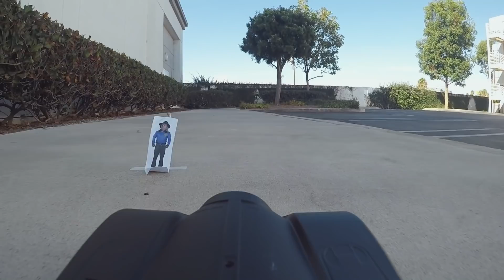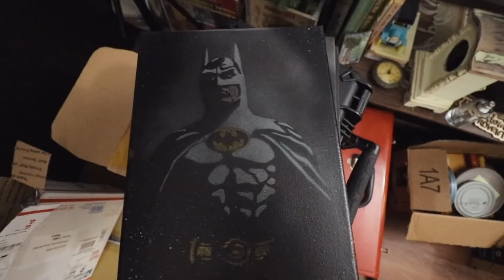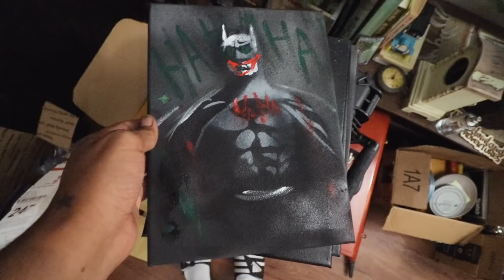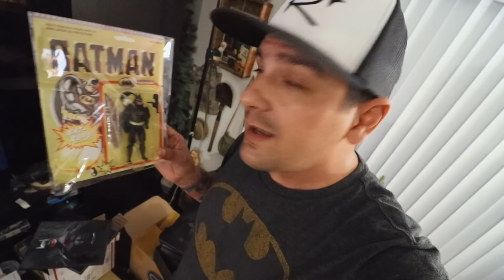My new car! Crashing the 89 Batmobile....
I got a new car, and its time to crash it! The 1989 Batmobile I've always wanted! Well, sorta.. It drives, it's a Batmobile, it's mine, BUT - It's an RC Car! In fact, it's a crazy accidental online clearance purchase, the Jada toys RC 1989 Batmobile. There's a heat wave going on in Southern California, so of course, what better way to spend the day than meeting up with my (virus free) friend George and spend three or four hours in the sun taking this thing off schweet jumps and mowing down Batman's frenemies. This might be the silliest and most ridiculous adventure we've had in a while, but hey, in 2020, I'll take all the positivity I can! Now lets get that Anton Furst/Tim Burton/Keaton/1989 Batmobile on the road!

Also in this video: New Paintings and the 1989 Toy Biz RC Batmobile used for comparison

Never miss an Adventure! Subscibe & Tap the 🔔  to get notifications on new videos!